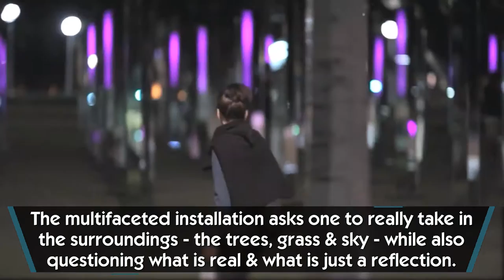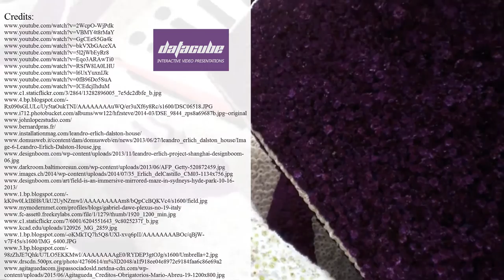Labyrinth maze of mirrors – ART INSTALLATION in Hyde Park, New Zealand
With the help of modern technology and unusual way of thinking the artists of today can easily mess with our heads with the help of their art projects or installations.

For example, in New Zealand a group of architects, who call themselves "Out of the Dark" have used mirrors to create a surreal maze or labyrinth inside a Hyde Park. Mirrors are placed on posts, which collectively have 423 mirror faces.

Thanks to the reflection of the green surroundings of the park and blue skies, visitors of this installation usually find it hard to see, which surroundings are real and which are such a reflection.

If you like public art installations or various optical illusions, please check out top list of modern art projects

In our interactive video presentation we have already reviewed such art pieces:

- life-sized scrap metal sculptures by John Lopez;

- Bernard Pras and his unbelievable found-object installations;

- optical illusion project - Dalston House in London;

- The PLEXUS art installations by Texas based artist Gabriel Dawe;

- and many other creative art projects will be added to the list soon.

Thanks for your time and please share your favorite art illusions or projects.